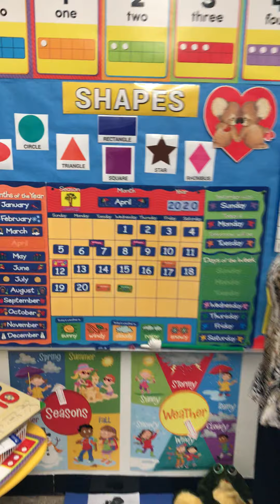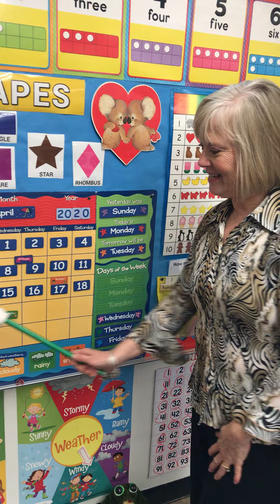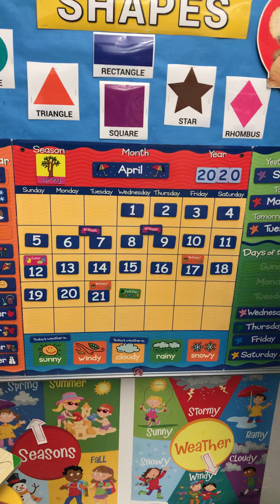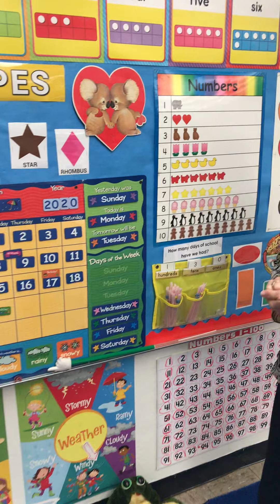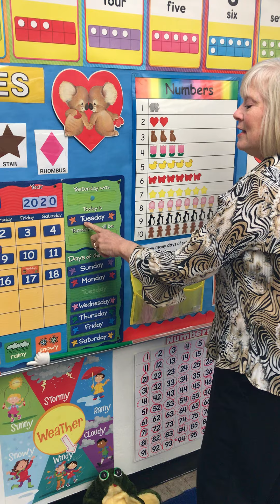Preschool April 21, 2020 Part 1